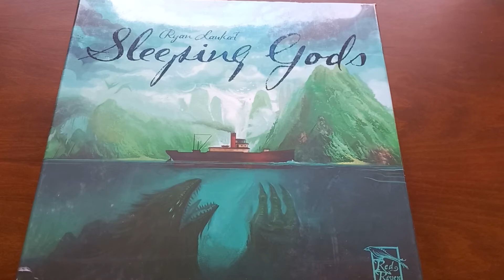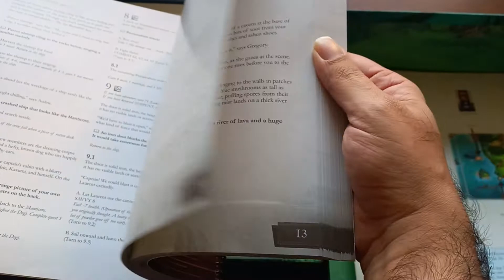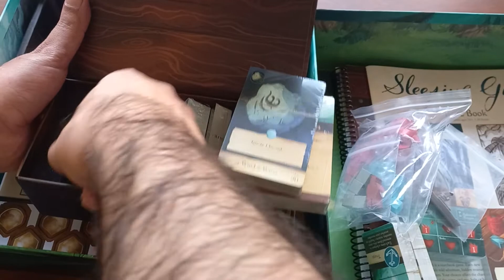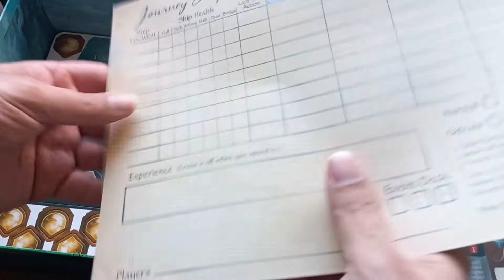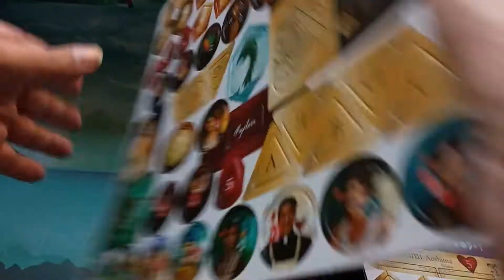Unboxing Sleeping Gods